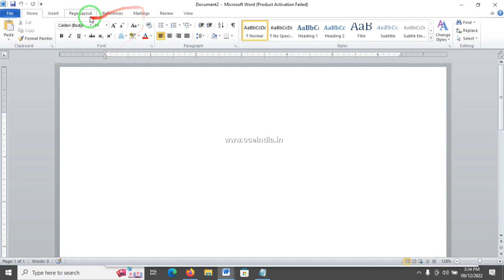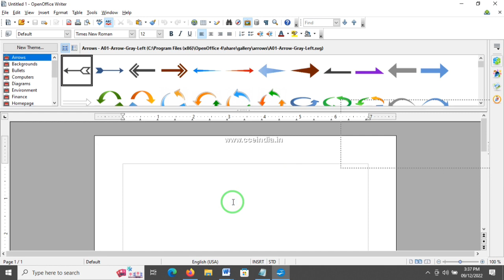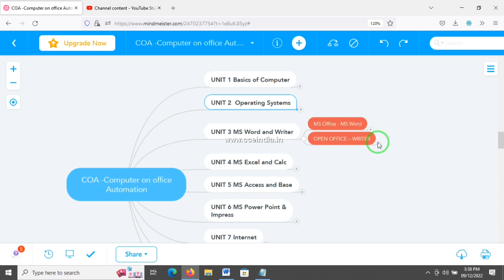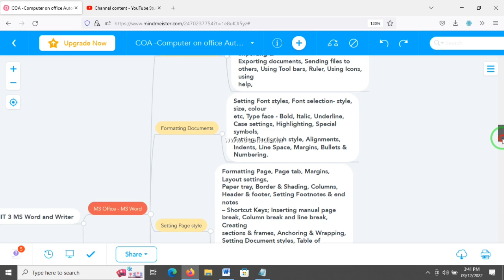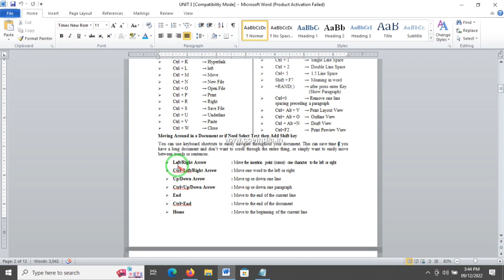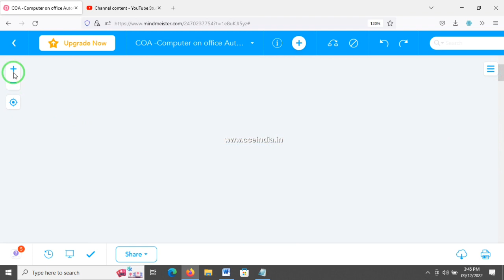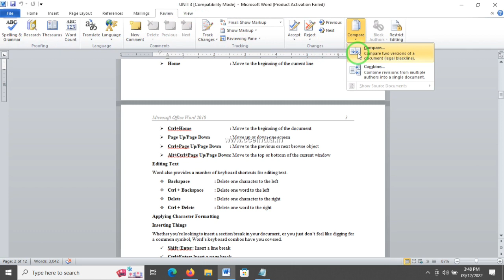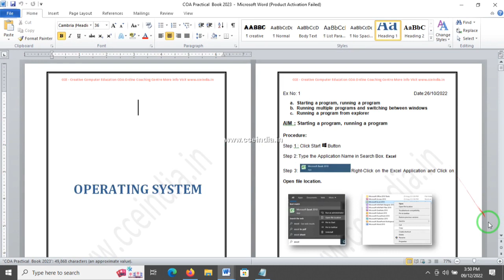COA Computer on Office Automation Unit 3 Winword and Writer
📚 COA Computer on office Automation and Shorthand Tamil & English Junior  & Senior Video Classes 🖋️

**Course Details:**
-Course : Shorthand Tamil and English, COA Computer On office Automation
- Duration: 6 Months
- Mode: Online & Direct Classes
- Level: Junior and Senior
- Language: Tamil & English

Welcome to Creative Computer Education:
Excellence in Training At Creative Computer Education, we've established ourselves as a trusted institution renowned for our commitment to excellence in computer, typewriting, and shorthand training. For over 22 years, we've remained at the forefront of skill development, offering a blend of online and direct classes. Our institution proudly boasts approval from the Tamil Nadu Government Technical Education Board (TNGTE) and holds the esteemed ISO 9001:2008 certification. Operating under the Annai Tharasa Education Trust, we stand as a beacon of quality education.

Evolution in Education:
Adapting to the Digital Era Since our inception in 2003, Creative Computer Education has embraced the dynamic nature of the digital landscape. Over the years, we've continuously evolved to meet the evolving demands of the digital age.

Empowering Your Future:
COA & Shorthand Courses Central to our mission are the core offerings of Computer on Office Automation (COA) and Shorthand in both Tamil and English. These courses are meticulously designed to open doors to lucrative opportunities, encompassing TNPSC jobs and a variety of government positions at state and central levels.

A Proven Record:
100% Pass Rate in COA Examinations Our success story shines brightly with an impressive achievement: a consistent 100% pass rate in COA Computer on Office Automation examinations. To further support our students, we provide a suite of invaluable resources including COA Theory Books, a COA Quiz Mobile App, a COA Practical Guide, and COA Record Notes.

Mastering Sales Skills:
Specialized Course Materials Recognizing the pivotal role of sales skills in diverse industries, we offer specialized sales course materials, equipping our students for success.

Shorthand Proficiency: Your Gateway to Success Our Shorthand Tamil and English Easy Learning Methods provide students with the essential proficiency to excel in TNPSC and government job exams. With 23 years of teaching experience, we ensure expert guidance throughout your learning journey.

Beyond the Basics:
Diverse Course Offerings Our commitment extends beyond core subjects. Creative Computer Education Institute proudly presents an array of online classes encompassing Shorthand Tamil and English, Tally, programming languages, design tools, and more. These courses are designed with a focus on the Tamil-speaking audience, ensuring accessibility and relevance.

Recognizing Achievement:
Certificates of Distinction Upon successful completion of training, certificates are dispatched directly to students' homes, validating their dedication and accomplishments.

Expertise in Development:
Website, Software, and App Creation Our expertise spans website and software package development, along with mobile application creation, tailored to your unique needs.
Institution management software Discover the power of institution management software designed exclusively for typewriting and computer coaching training institutes across Tamil Nadu and Puducherry.

Unveiling Opportunities:
Your Path to Excellence Exploring our website reveals a wealth of resources and opportunities to elevate your skills, career prospects, and overall knowledge. Welcome to Creative Computer Education, where excellence in learning is our commitment.
Welcome to our Shorthand Junior Video Classes! 🌟 Whether you're a budding wordsmith or aiming to master efficient note-taking, our comprehensive shorthand classes in both Tamil and English are tailored just for you.